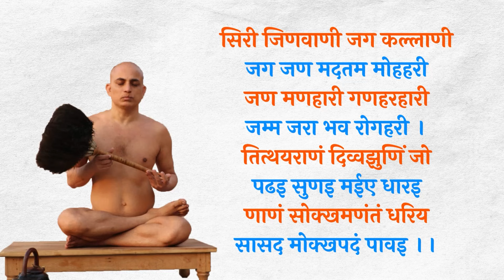2024-10-11 -- पंचास्तिकाय -- मानसरोवर जयपुर राजस्थान | पूज्य मुनिश्री 108 प्रणम्य सागर जी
मंगल सानिध्य: अर्हं योग प्रणेता मुनि श्री 108 प्रणम्यसागर जी महाराज (ससंघ)

आप भी इन क्षणों का घर बैठे ही अवश्य लाभ लें वा पुण्यार्जन करें।🙏🏻🙏🏻